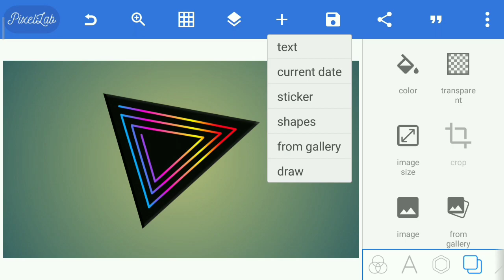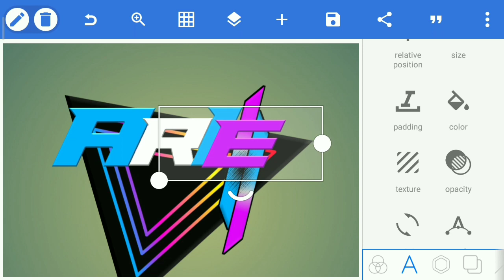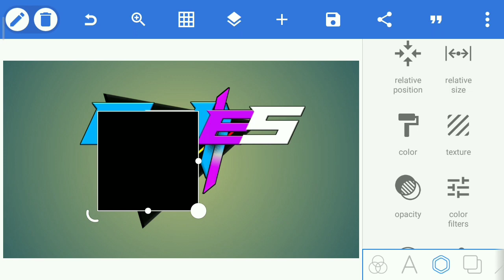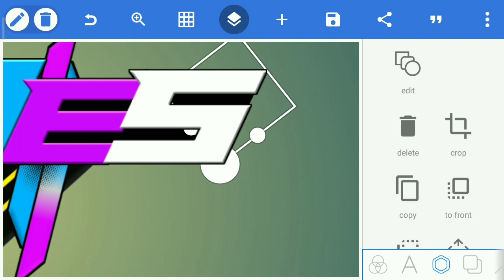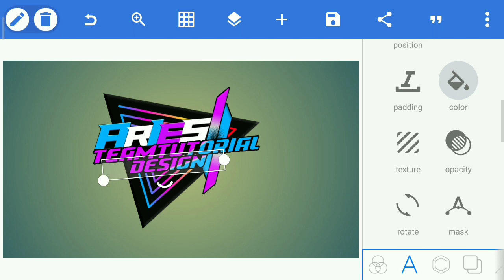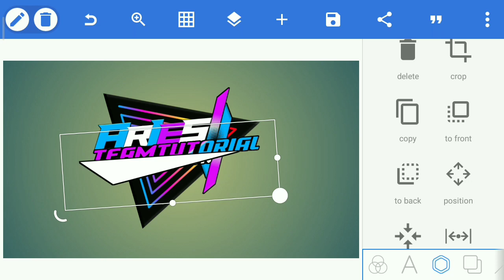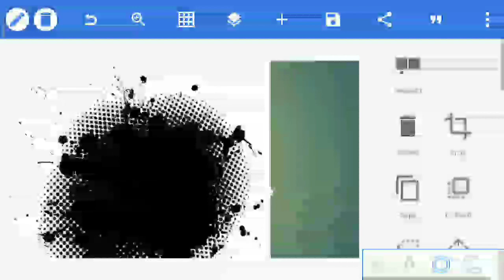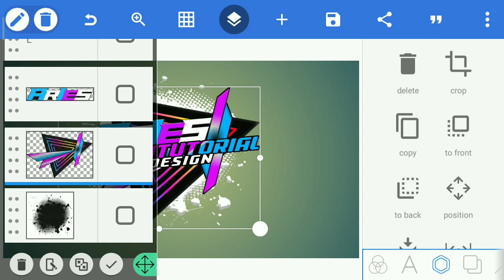Cara Membuat Logo Nama Keren Di Pixellab - Free Mentahan Logo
SELAMAT DATANG DI CHANNEL ARIES TEAM TUTORIAL YA TEMAN TEMAN😇😇
Pixellab Logo Design || How To Make Logo On Pixellab || How To Make Logo On Android Phone
KALAI INI SAYA AKAN SHARE CARA MEMBUAT LOGO DI PIXELLAB😇
SEBELUM KE VIDEO TEMAN TEMAN WAJIB DUKUNG CHANNEL INI DENGAN CARA TEKAN TOMBOL👇😍

AGAR CHANNEL INI SEMAKIN BERKEMBANG LEBIH BAIK LAGI DALAM BERKARYA, TERIMAKASIH😇😇
DILARANG REUPLOAD VIDEO INI DALAM BENTUK APAPUN🔨🔨

DILARANG DOWNLOAD MENTAHAN SEBELUM NONTON VIDEONYA
TONTON DULU VIDEONYA SAMPAI SELSAI AGAR HASILNYA MAKSIMAL😇😇

TERIMAKASIH SEMOGA VIDEO INI BERMANFAAT BUAT TEMAN TEMAN SEMUA